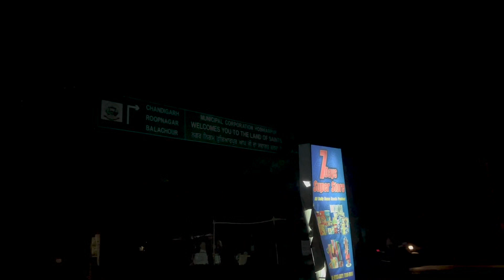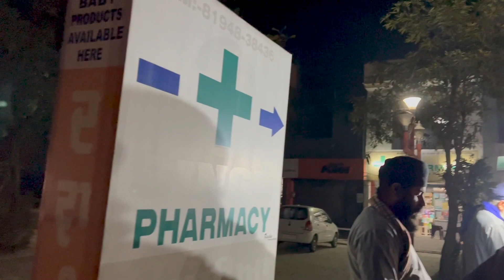Khalsa Fresh Chaap Hoshiarpur